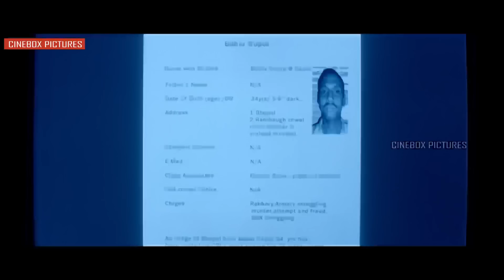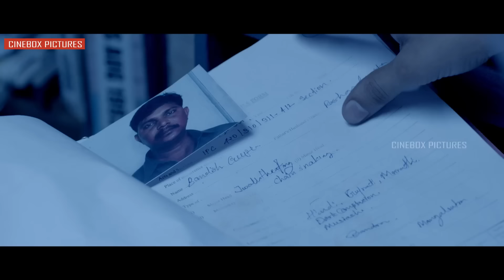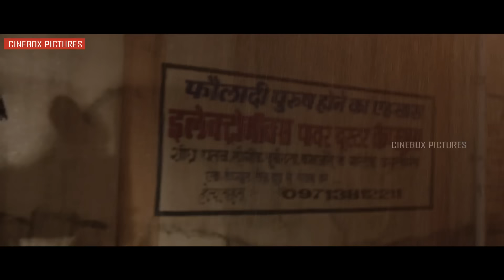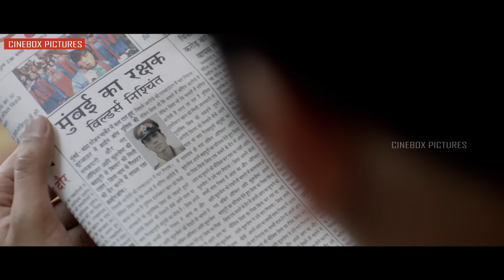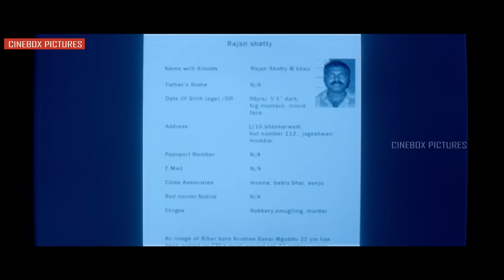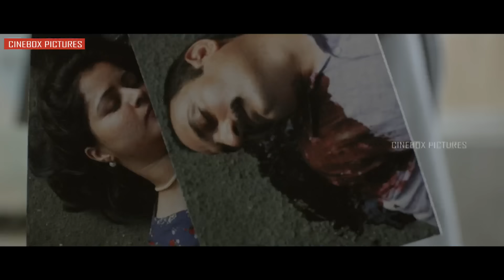Nawazuddin Siddiqui Blockbuster Movie | Latest Full Movie Hindi | Monsoon Shootout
मौनसून शूटआउट असमत कुमार द्वारा तनदेसशत और गुनीत मोंगा, अनुराग कश्यप और वववेक रंगाचारी द्वारा तनसमतथ एक हहदंी नॉयर धिलर है। फफल्म में नवाजुद्दीन ससद्दीकी और ततनष्ठा चटजी प्रमुि िूसमकाओं में हैं।

तनदेशन: असमत कुमार तनमाथता: गुनीत मोंगा, अनुराग कश्यप, वववके रंगाचारी माहटथज़न डी ग्रंट, आससफ कपाडड़या लेिन: असमत कुमार असिनय: नवाज़ुद्दीन ससद्दीकी, ववजय वमाथ, ततनष्ठा चटजी नीरज काबी, गीतांजसल, श्ीक्जता डे